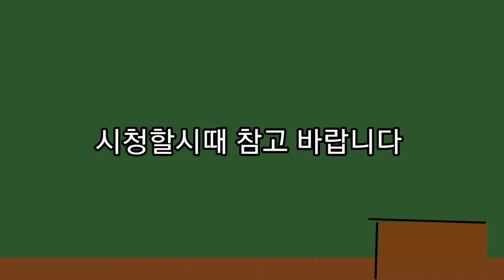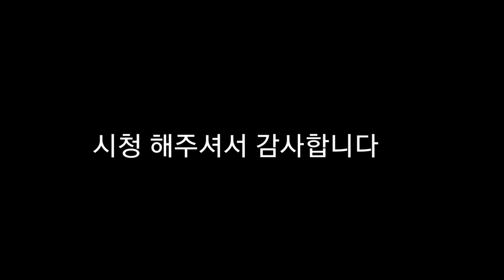이번에 뇌병변유튜버가 예고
출연진: 사용하신 캐릭터의 이름박찬기사